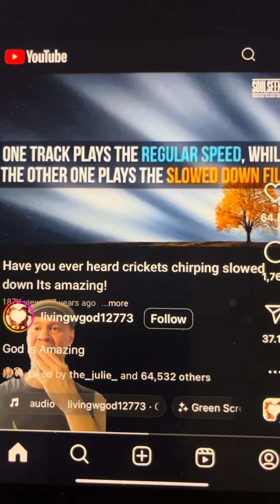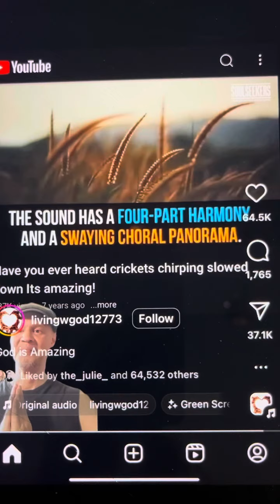THIS IS CRICKETS in slow mo and reg speed. AMAZING! Put the needle on the record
This is absolutely beautiful!